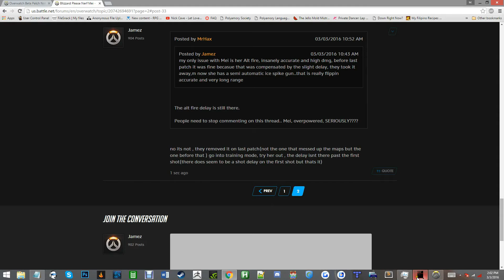Mei Alt Fire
Mei has no Alt Fire Delay, add in the very accurate long range ability, makes the Alt fire way too strong.